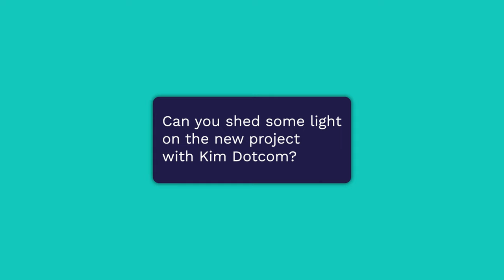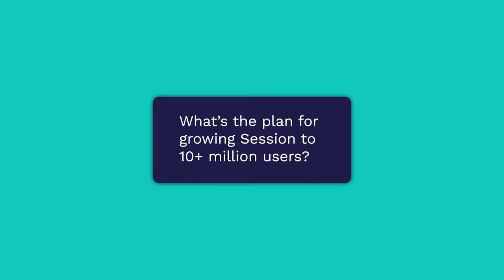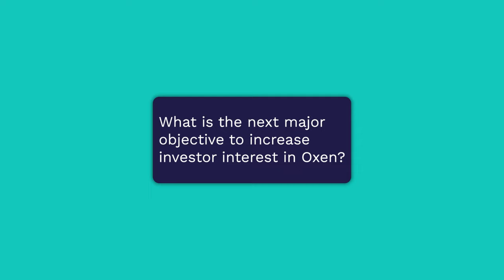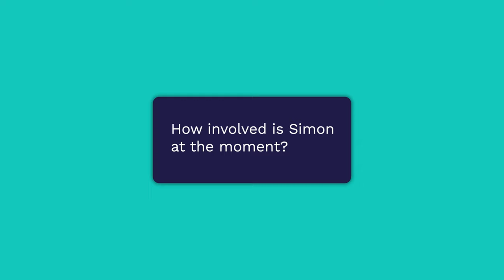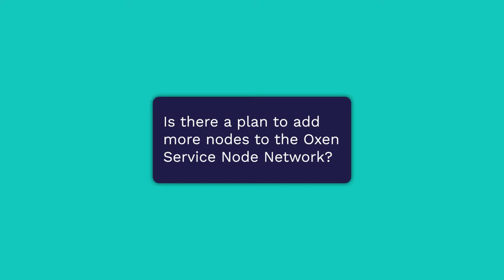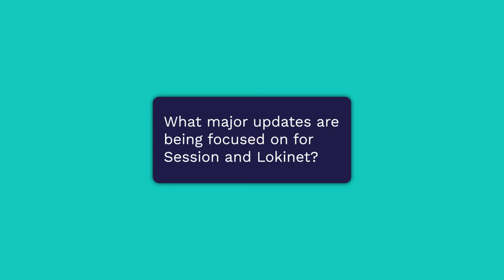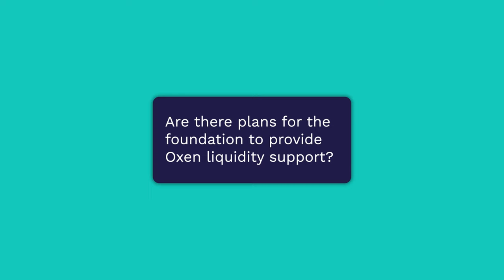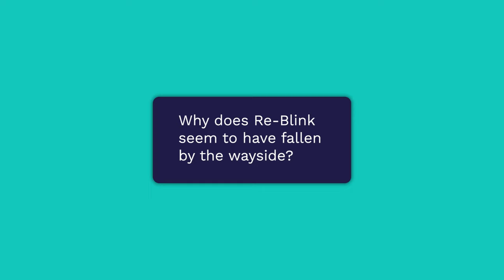Oxen Community Q&A #1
Earlier this month, Kee ventured into our community telegram channel to answer some of the most burning questions form members. He's here to recap a few of those questions in a more in-depth fashion.

00:00 - Intro
00:48 - Project with Kim Dotcom
01:24 - Plan for Session growth
03:09 - Plans to decentralise the service node network
05:22 - Is Lokinet integration or Session Pro coming first
06:44 - Marketability of Lokinet exits
08:04 - Next major objective for increasing investor interest in Oxen
08:42 - Plans to host decentralised SNapps on Lokinet
10:10 - Priorising Session open groups over Lokinet integration
11:19 - How involved is Simon with the project at the moment
12:30 - When will Session be ready for dissidents and activists
13:37 - Plans to add more nodes the the service node network
15:43 - Major upcoming updates for Session and Lokinet
17:21 - Plans for OPTF to provide liquidity support for Oxen
19:10 - Why has Re-Blink been de-prioritised
21:15 - Thanks for watching!